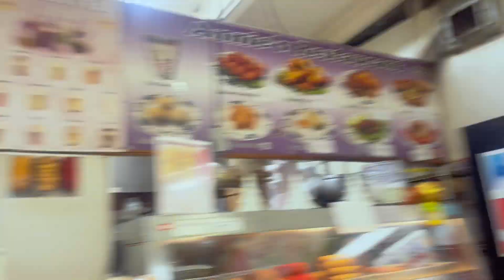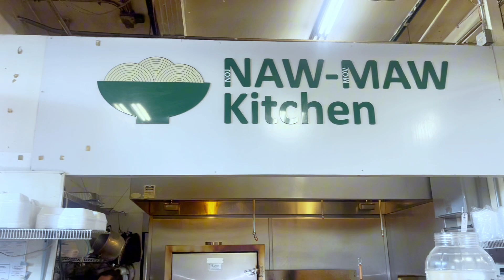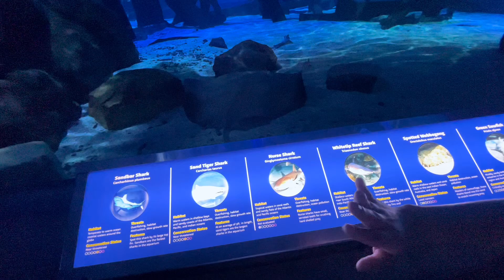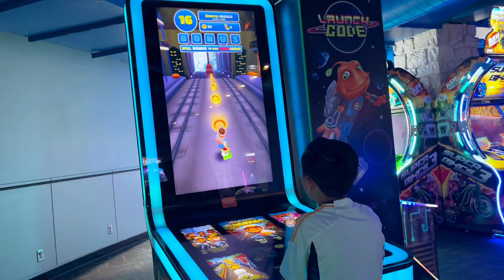Minnesota Visit Day 3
Hmong Market and Mall of America🤍